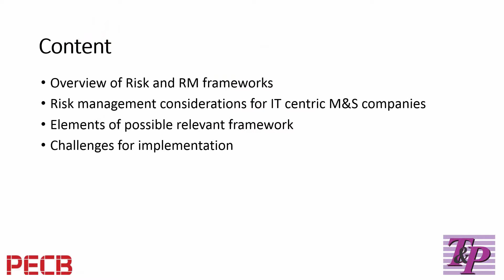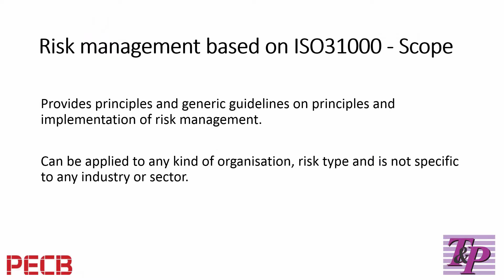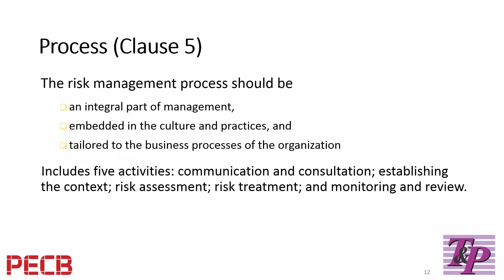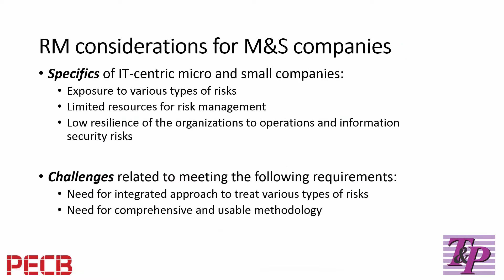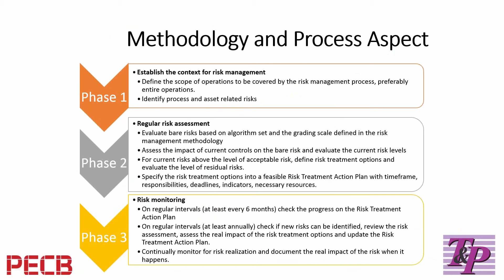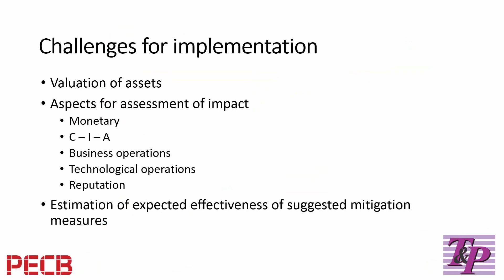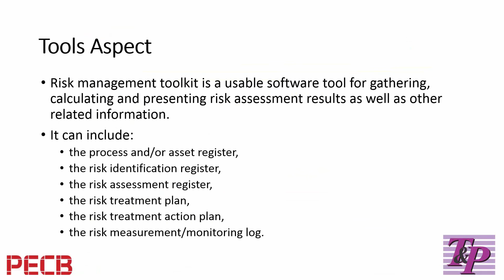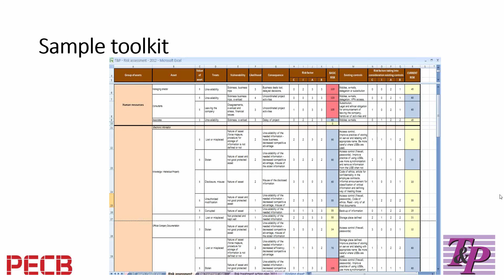Risk Management in IT intensive SMEs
Presenter: Jasmina Trajkovski, Managing Director of Trajkovski & Partners Consulting who has more than 15 years of experience in IT consulting.

The webinar covers:
• Risk management process in IT intensive SMEs
• Challenges for usage of generic risk management methodologies
• Overview of simplified risk management methodology for IT intensive SMEs